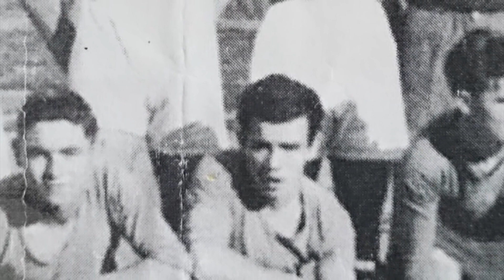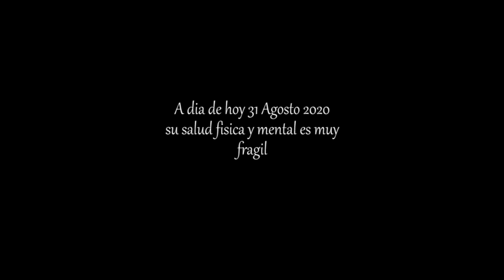Juan Prisco - Gregorio Carbonero. XXI Certamen de Cortometrajes -Paco Rabal- Cortema 2020.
El cortometraje local "Juan Prisco", de Gregorio Carbonero, fue premiado con el accésit local, recompensado con 120 euros y diploma.